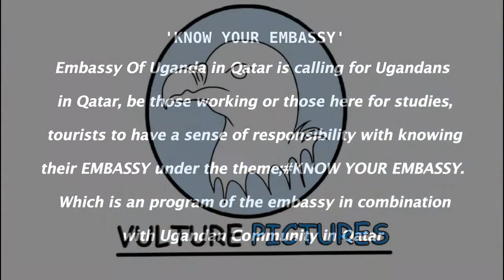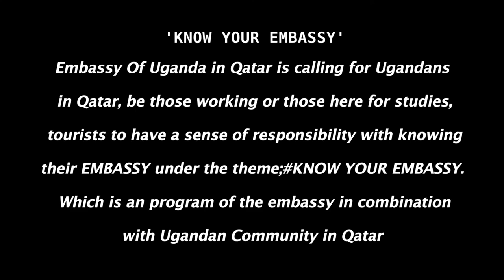'Know Your Embassy' The Embassy Of Uganda in Qatar is calling for Ugandans in Qatar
Embassy Of Uganda in Qatar is calling for Ugandans in Qatar, be those working or those here for studies, tourists to have a sense of responsibility with knowing their EMBASSY under the theme; KNOW YOUR EMBASSY. Which is an program of the embassy in combination with Ugandan Community in Qatar

And those who can go visit the Embassy on an official individual basis, please do so as well.
KNOW YOUR EMBASSY program will be running on Fridays as to give a chance to many people who have their Friday as their day off.
Looking forward to seeing you at the embassy.
If you have any inquiries, questions or comments or any kind of assistance you need from the Embassy. Be ready to hear directly from the Embassy officials.